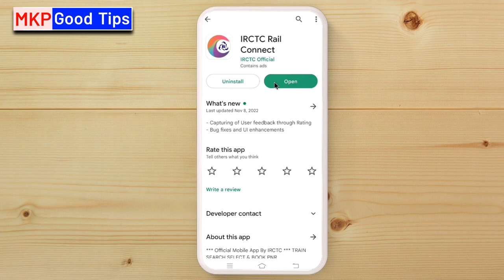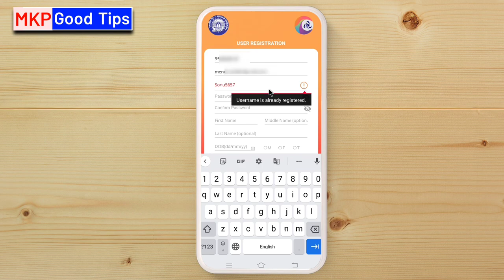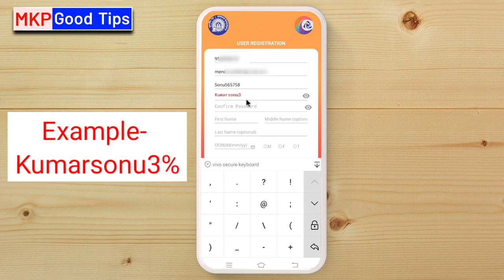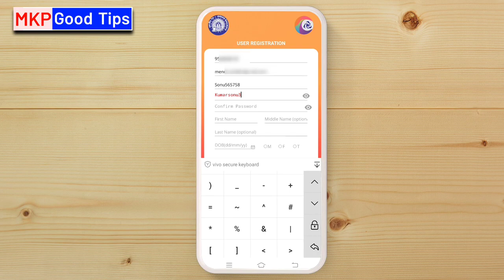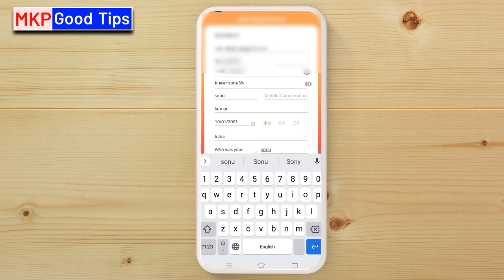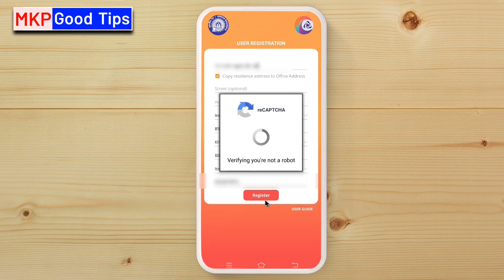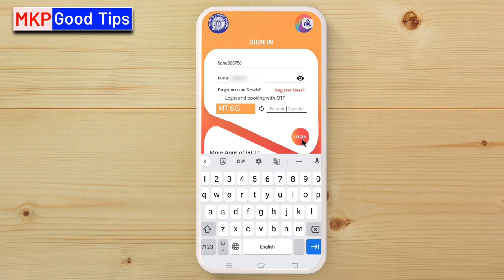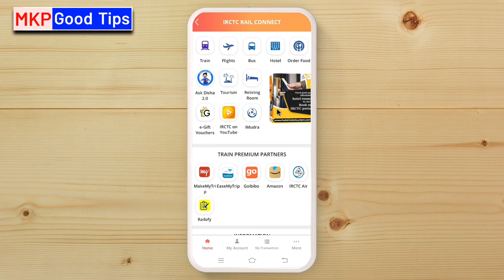Irctc account kaise banaye hindi | how to create irctc account | Irctc Registration Problem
Irctc account kaise banaye hindi | how to create irctc account | Irctc Registration Problem | irctc registration kaise kare | irctc id kaise banaye | irctc ticket booking

how to electricity pay in Yono SBI

107 of the Copyright Act 1976, allowance is made for "fair use" for purposes such as criticism, comment, news reporting, teaching, scholarship, and research.Fair use is a use permitted by copyright statutes that might otherwise be infringing. All credit for copyright material used in video goes to a respected owner.